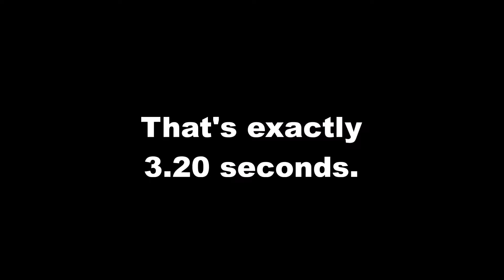Perfect Tetris in 3.20 Seconds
While I was trying to beat my record, I stumbled into what I call a Perfect Tetris. A Perfect Tetris is when you clear the entire board with a Tetris. Can't tell if this is a World Record or not.